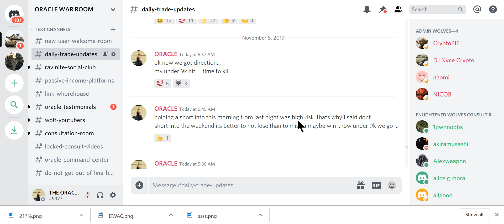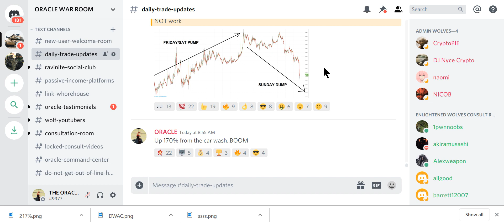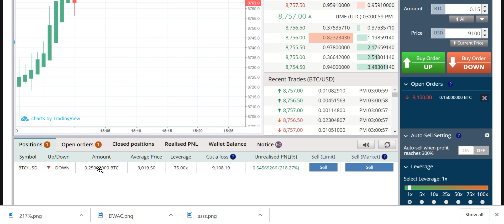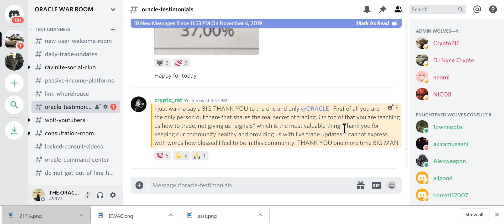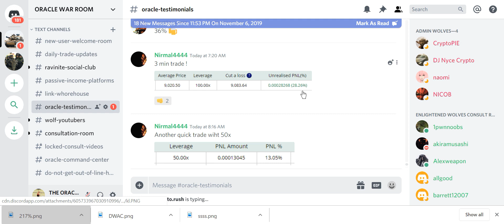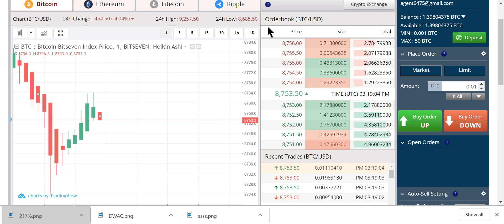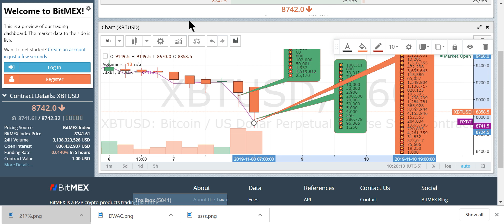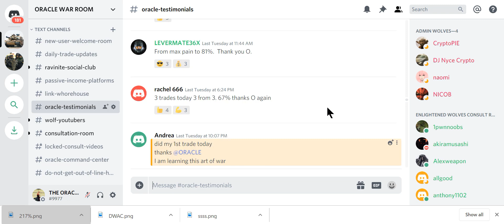EDUCATIONAL WINNING EVERY TRADE HOW TO START THE EASY WAY 100x BITCOIN 1 MIN CHART